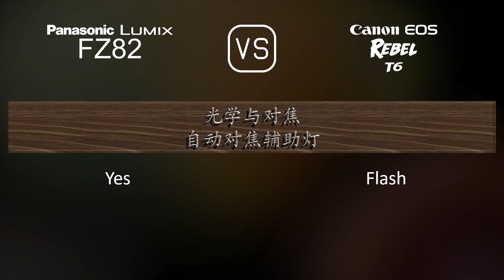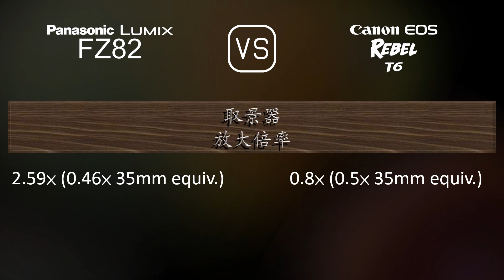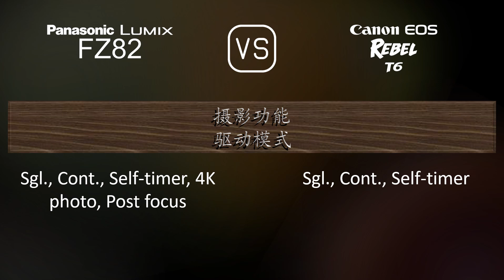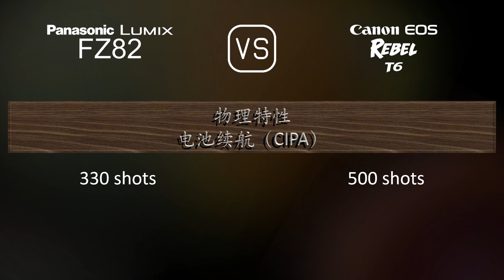Panasonic Lumix FZ82 与 Canon EOS Rebel T6 的规格比较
本视频是 Panasonic Lumix FZ82 与 Canon EOS Rebel T6 的功能概述和规格比较 (comparison of specifications)，希望对您有所启发。感谢您的支持。

00:25 推出
00:33 机身
00:40 传感器
01:01 图片
01:16 光学与对焦
01:58 屏幕
02:16 取景器
02:30 摄影功能
03:24 录像功能
03:38 贮存
03:42 连接性
04:07 物理特性
04:24 杂项